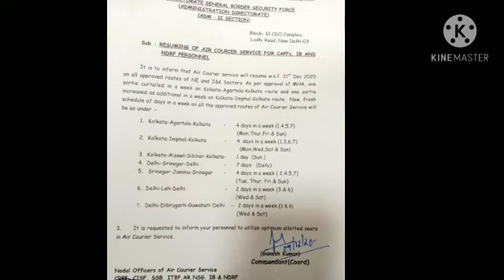ssc leave rule, ssc gd joining, ssc gd training, ssc merit list, ssc finale merit list,